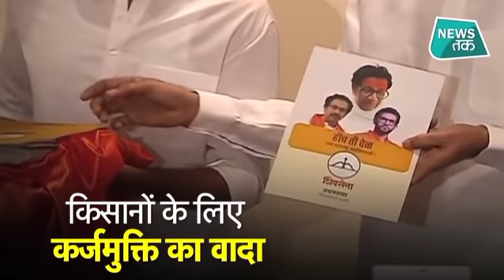SHIVSENA के घोषणापत्र में क्या- क्या वादे किए गए ? NEWSTAK | EXCLUSIVE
महाराष्ट्र विधानसभा चुनाव को लेकर शिवसेना ने शनिवार को अपना घोषणा पत्र जारी कर दिया| पार्टी प्रमुख उद्धव ठाकरे, उनके बेटे और वर्ली विधानसभा सीट से उम्मीदवार आदित्य ठाकरे, पार्टी की उपनेता प्रियंका चतुर्वेदी ने संयुक्त रूप से पार्टी का घोषणापत्र जारी किया| इसमें किसानों की कर्जमुक्ति, 10 रुपये में भोजन उपलब्ध कराने समेत कई मुद्दों पर बड़े वादे किए गए हैं|